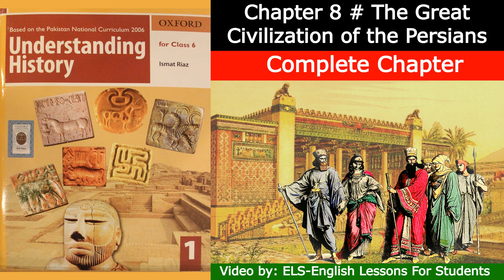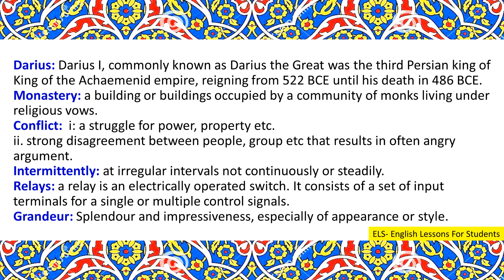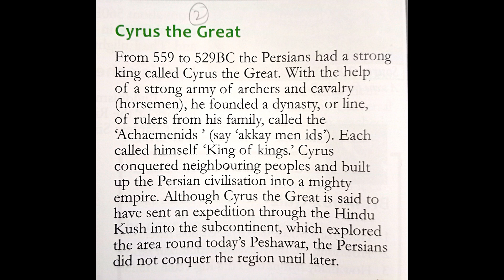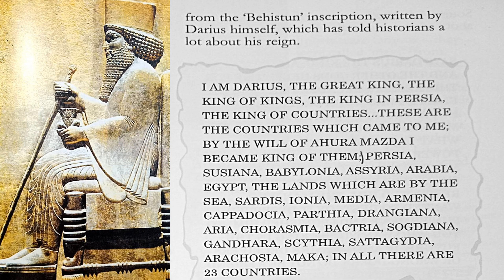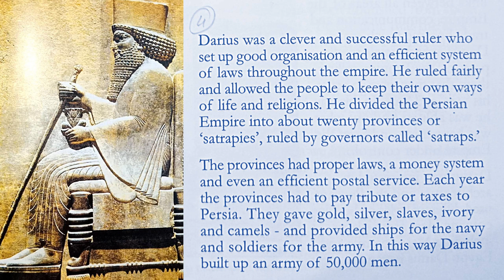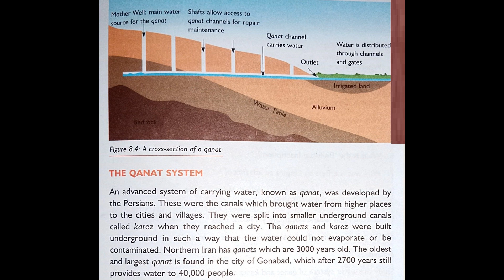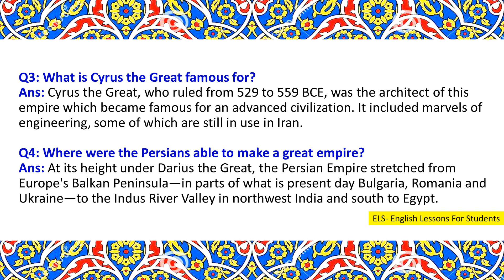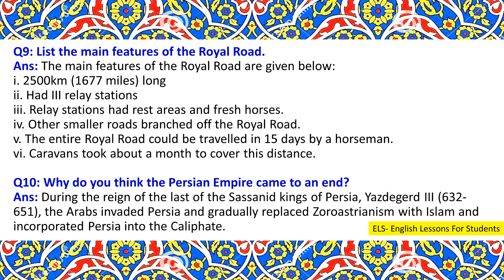Chapter 8 The Great Civilization of the Persians (Understanding History Book 1 Class 6) (Ismat Riaz)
Hello Students,

In this video you will get lecture of  Chapter 8 # The Great Civilization of the Persians (Understanding History Book 1 Class 6) (Ismat Riaz) (Ismat Riaz)  Reading and Explanation. I hope you will understand this lesson.

Note:
You can get Chapter 8 # The Great Civilization of the Persians